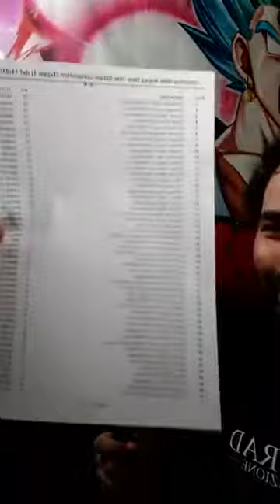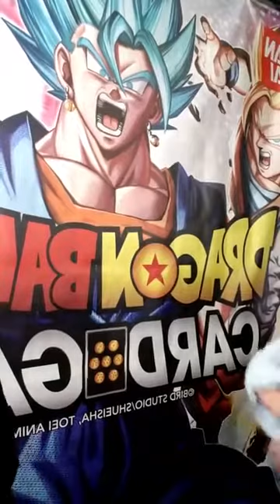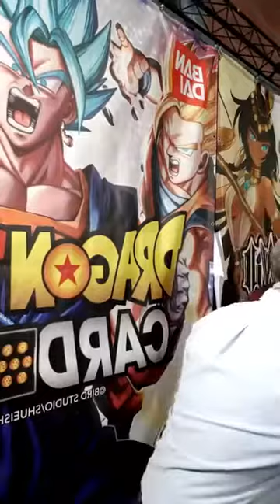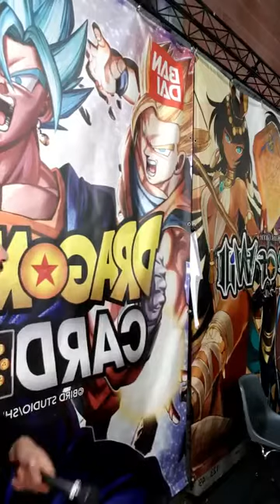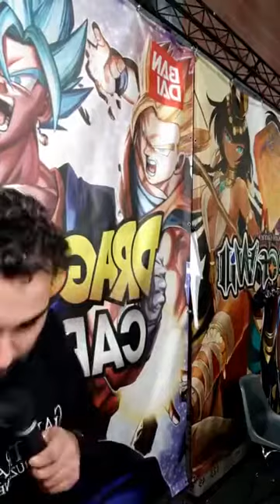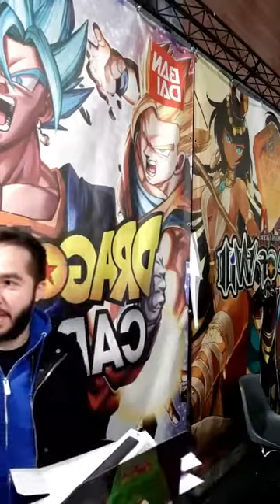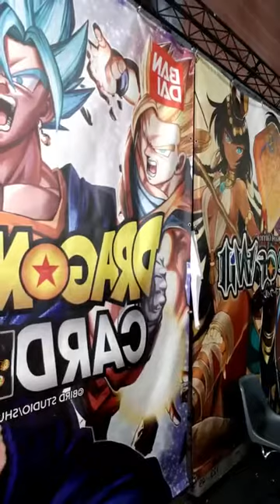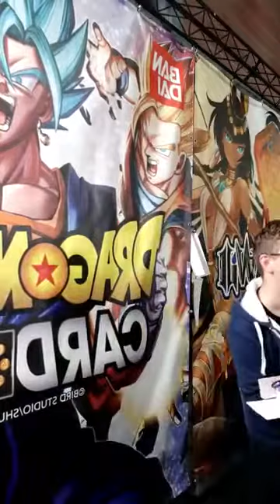DBS HAPPY NEW YEAR ITALIAN CELEBRATION MODENA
Intervista e video premiazioni